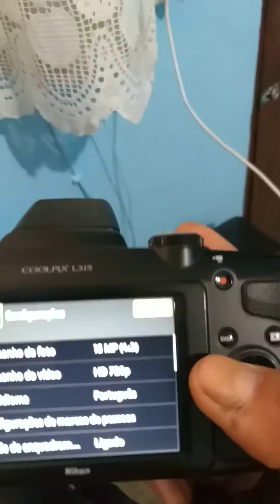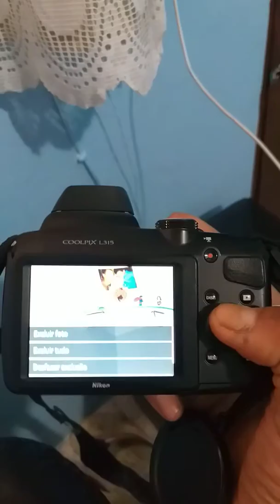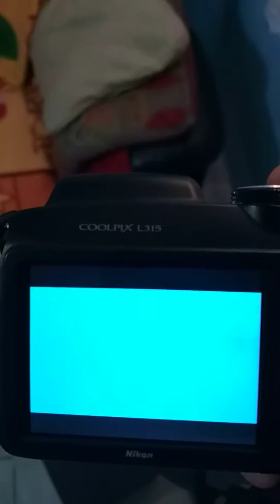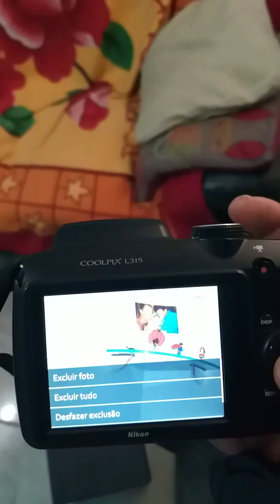Câmera fotográfica coolpix L315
Lig só dando tapa de baixo pra cima não sei por que, mas depois que lig funciona normal quem souber o defeito manda nos comentarios